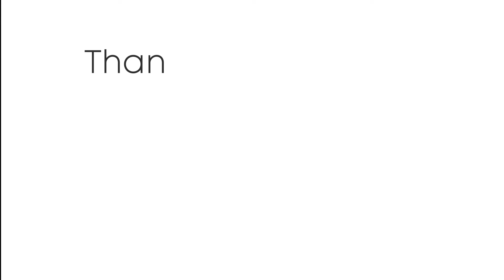METEO - ombrelli aperti per Pasqua e Pasquetta? Ecco la tendenza con gli ultimi aggiornamenti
Seguite tutti gli aggiornamenti in tempo reale su